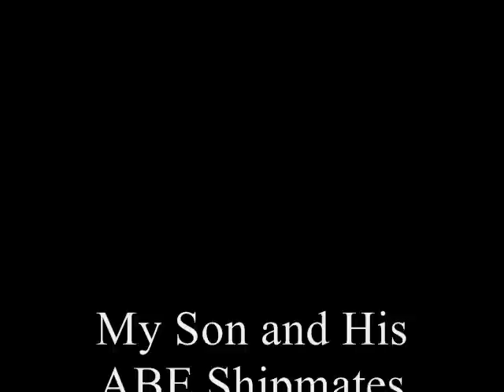" Danger Zone " ABE's aboard the USS Ronald Reagan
This video is my son and his fellow ABE's or as they are know "The Green Shirts" launching aircraft aboard the USS Ronald Reagan. My son is the green shirt standing with his arms crossed, looking like he has nothing better to do once the jet takes off, you see him only for a split second. He said they were having a little fun that day.